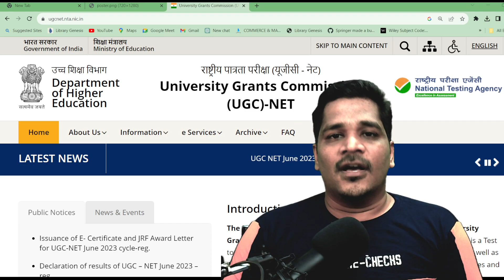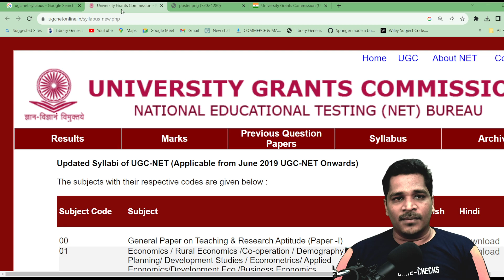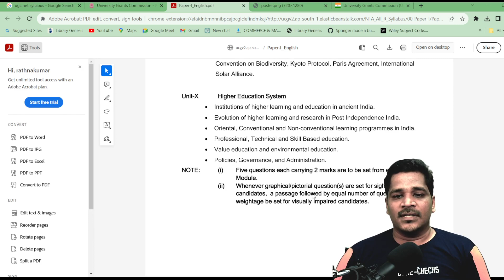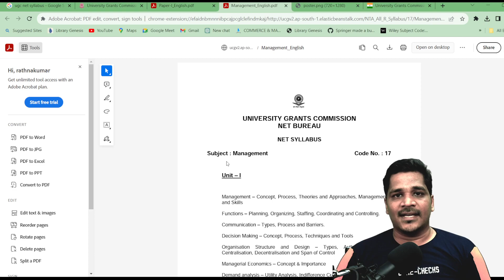UGC NET Syllabus for DEC Exam 2023 | How to Download Syllabus for Both Paper 1 & 2 | NTA UGC NET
Syllabus For UGC NET DEC Exam 2023 | How to Download Syllabus for Both Paper 1 & 2 | NTA UGC NET

UGC NET Exam Class | TNSET / UGC NET EXAM Coaching

Karkum Padalam Academy specializes in offering a range of educational classes for enthusiastic learners. One of our key focuses has been providing coaching for the UGC NET EXAM, with a specific emphasis on paper 1, over the last two years. What sets us apart is our unique approach, which involves equipping aspirants with targeted strategies, enabling them to channel their efforts into selected topics and achieve higher marks effectively.

Use below link to Join With me

Square of opposition | Part 1 |TNSET EXAM 2021 | UGC NET |logical reasoning UGC Net paper 1 in Tamil

The UGC NET (University Grants Commission National Eligibility Test) is a prestigious examination conducted in India to determine the eligibility of candidates for various academic positions such as Assistant Professors and Junior Research Fellows. The exam assesses the candidates' knowledge and understanding of their chosen subjects, as well as their general awareness and teaching aptitude.

Candidates who qualify the UGC NET exam are eligible for Assistant Professor positions in various universities and colleges across India. Those who are awarded Junior Research Fellowships (JRF) are provided financial assistance to pursue research in their respective subjects.

(TN-SET 2021) for Assistant Professorship

TNSET Exam 2022 | இருக்கா?? இல்லையா